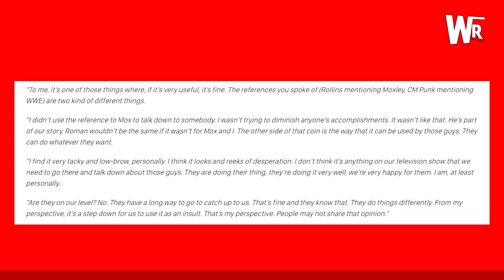Seth Rollins SLAMS AEW For Calling Out WWE! Shane McMahon, Why WrestleMania Change & More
Covering today’s Top 5 Wrestling News & Rumors from WWE & AEW!

Wrestling Topics:
- Seth Rollins slams AEW for always calling out WWE
- Shane McMahon WWE Return
- WWE News & WWE Rumors
- WWE WrestleMania News

WrestleRound covers the latest Major Wrestling News & Rumors from WWE & AEW!